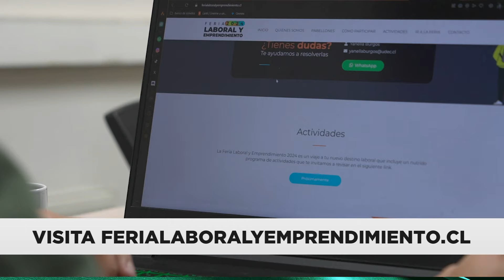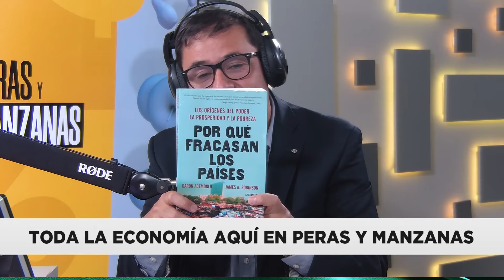Las causas del problema del desempleo juvenil en Chile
Acompáñanos en Con Peras y Manzanas para profundizar en los desafíos del desempleo juvenil en Chile, analizando las cifras actuales que muestran una tasa creciente, principalmente entre jóvenes menores de 25 años. Además, contamos con la presencia del economista Ricardo Ruiz de Viñaspre, quien explora soluciones que van desde la mejora de políticas públicas hasta incentivos para las empresas. Analizamos cómo estas tasas elevadas afectan sectores como las pensiones y el desarrollo económico a largo plazo. También discutimos el ranking Mercer que posiciona a Chile entre los diez mejores sistemas de pensiones, destacando sus puntos de sostenibilidad e integridad, pero señalando la urgente necesidad de mejorar la adecuación de los montos recibidos por los pensionados. No te pierdas un análisis detallado sobre estos temas cruciales para entender el panorama económico actual de Chile.